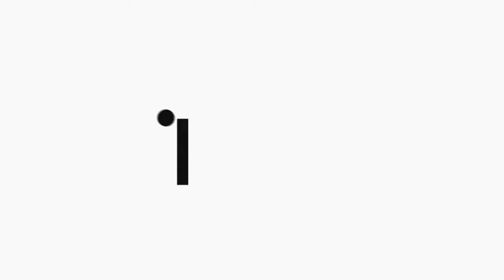REGLAMENTO DE PROCEDIMIENTOS MINEROS FACILITA LA INVERSIONES MINERAS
El Reglamento de Procedimientos Mineros, aprobado el 2020, es una norma importante y necesaria, ya que facilita la inversiones mineras, destacó Francisco Tong, socio del Estudio Rodrigo, Elias & Medrano, en la conferencia Jueves Minero, organizada por el Instituto de Ingenieros de Minas del Perú